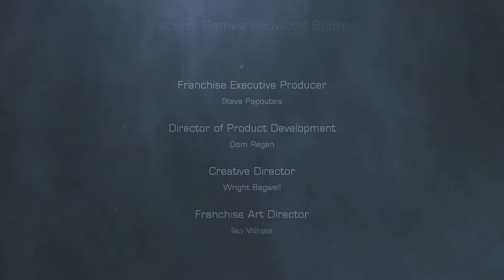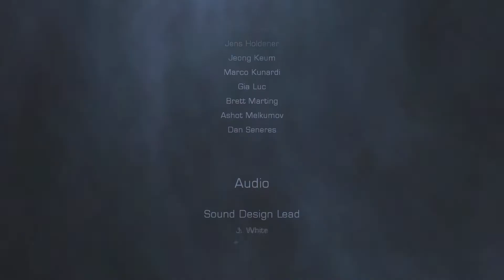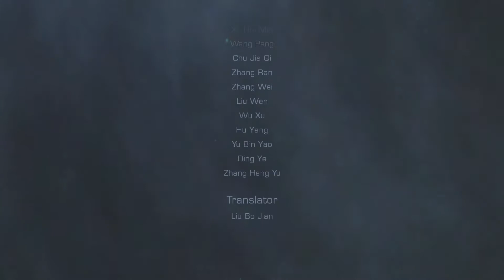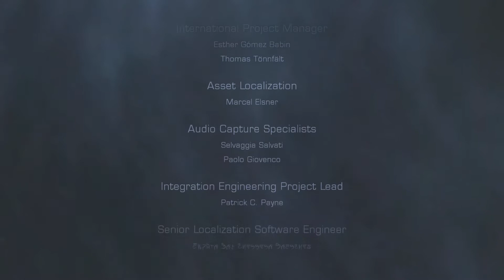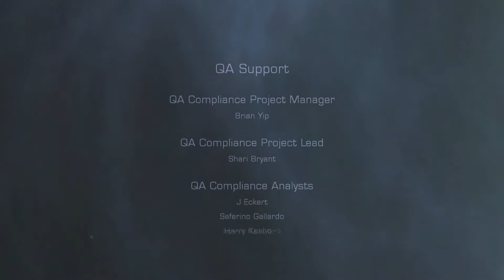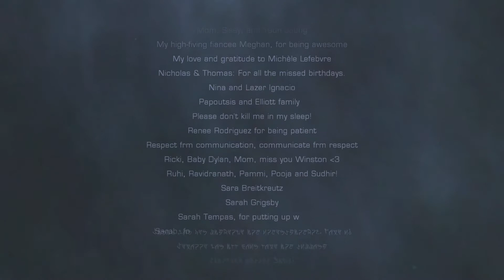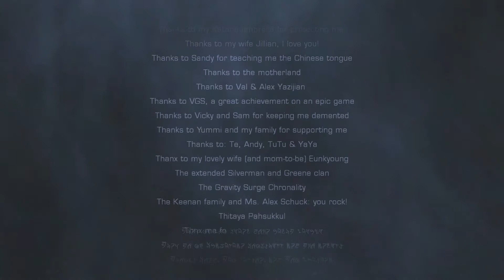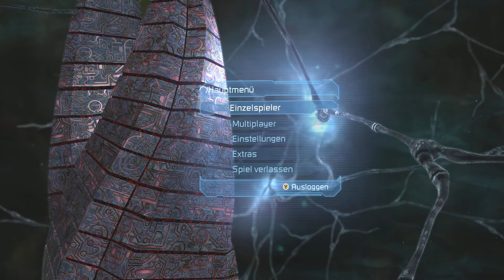Let's Play Dead Space 2 [DE] Part 25 - Die Nadel sticht zu, das Ende naht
Und vergesst nicht sich auch Nils Blog anzusehen, auf dem er sich über Dinge unterhält, für die er bei den Videos keine Zeit hat